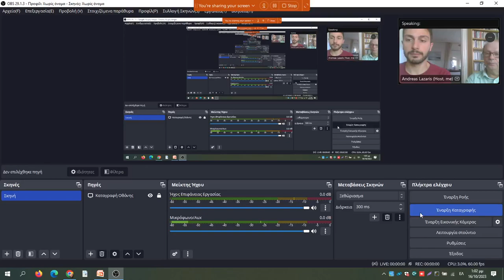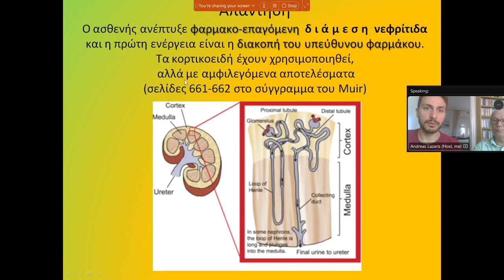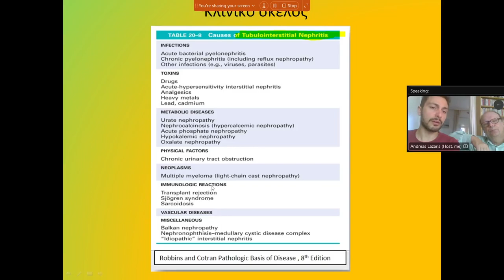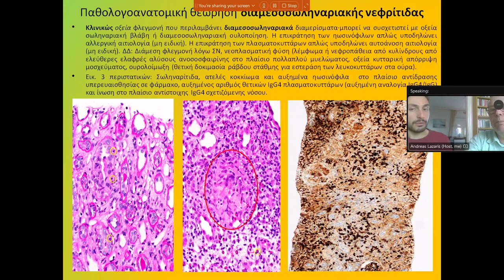ΔΙΑΓΝΩΣΗ 3ου ΠΕΡΙΣΤΑΤΙΚΟΥ ΝΟΣΩΝ ΟΥΡΟΠΟΙΗΤΙΚΟΥ ΣΤΣΥΗΜΑΤΟΣ